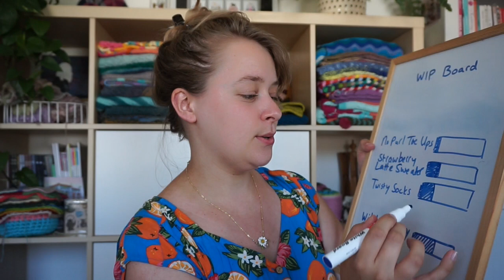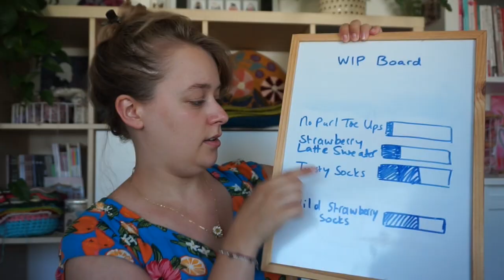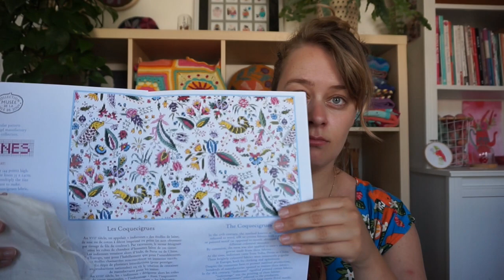New Leaf Podcast Ep 88 - All the things